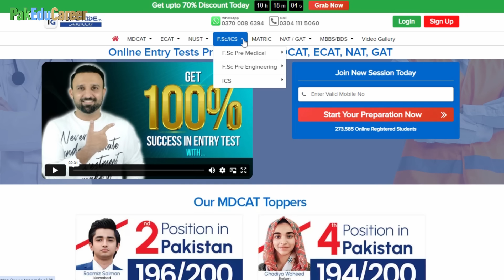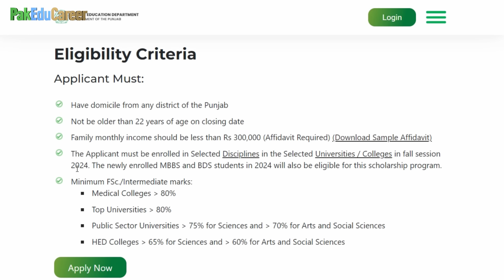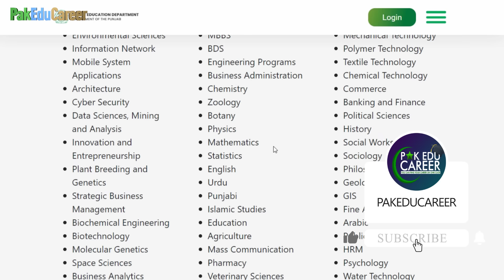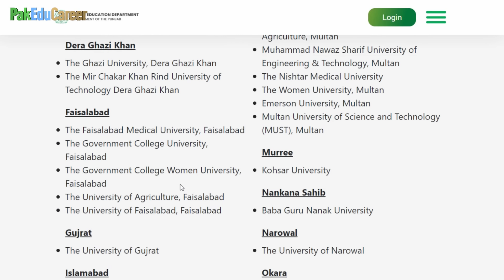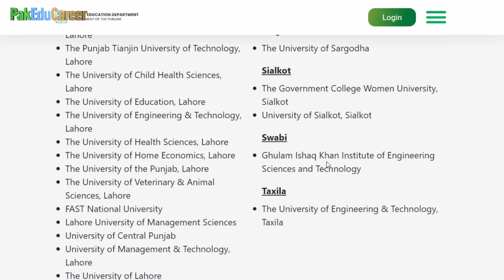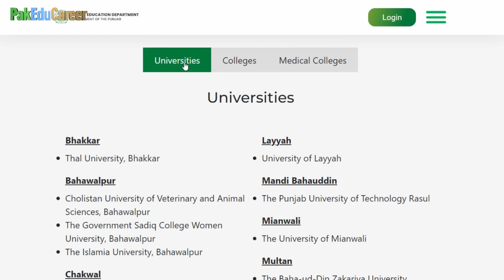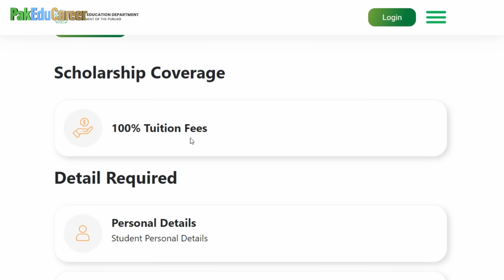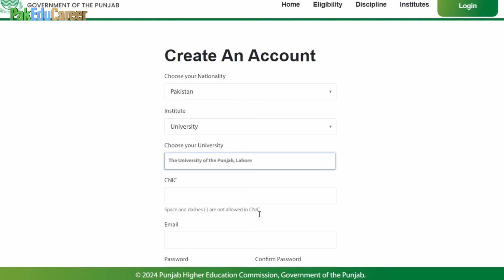Honhaar Undergraduate Scholarship 2024 Registration Start :: Eligibility, Benefits & How to Apply ::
Honhaar Undergraduate Scholarship 2024 Registration Starts from 30 September 2024 Honhaar Undergraduate Scholarship Eligibility Criteria, Benefits & How to Apply for Honhaar Undergraduate Merit Scholarship CM Punjab Honhaar Undergraduate Scholarship 2024 All Details about Punjab Honhaar Undergraduate Scholarship How to Apply Online in Honhaar Scholarship 2024 Online Registration Link of Honehaar Scholarship CM Maryam Nawaz announces Honhaar Scholarship for Punjab Honhaar Scholarship for Undergraduate Students Session Fall 2024 Who can Apply for Honhaar Scholarship 2024 Everything you need to know about Honhaar Scholarship 2024 CM Punjab Undergraduate Honhaar Merit Scholarship 2024-25 All Information and Registration Procedure
By M. Zahid Iqbal (PakEduCareer)
Join TopGrade for MDCAT Test Session which offers Lectures + Digital Notes, 28,000+ MCQs & Past Papers, Full-Length Practice Tests, Performance Analysis & Time Management Skills.
PreMed.PK is Pakistan's Largest Website for MDCAT, NUMS & AKU Entry Test Preparation which offers 80,000+ MCQs Bank, Lectures, Past Papers, Mock Tests, CheatSheets, Live Discussions, Notes, Counseling & Mentorship etc.
Get Admission in MBBS, BDS, Nursing, Pharmacy, Engineering and 3 Years Diploma Programs in the Best Government sector Universities in China. :)